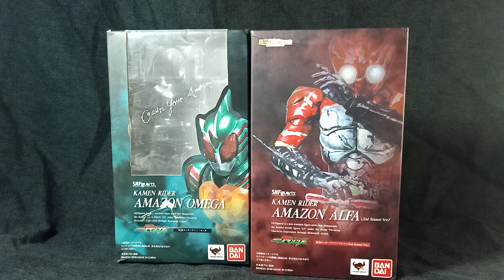S.H. Figuarts Kamen Rider OMEGA and ALFA Review